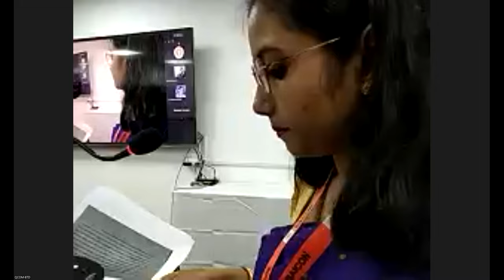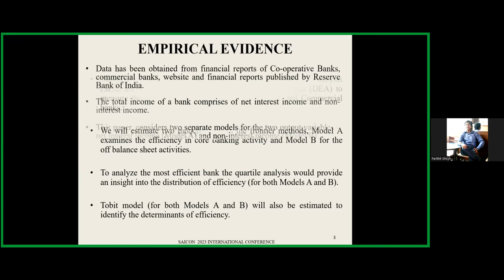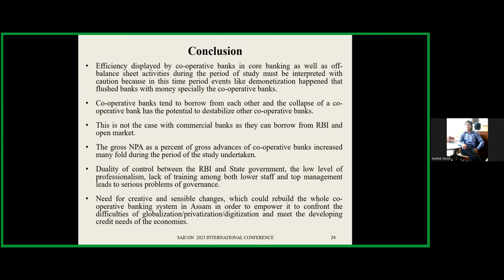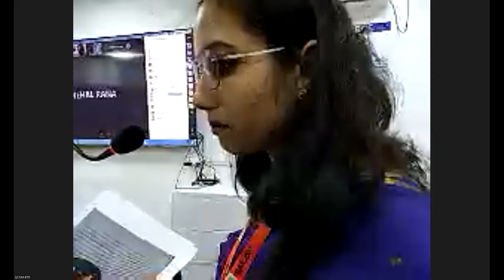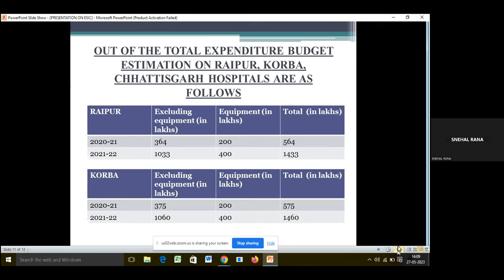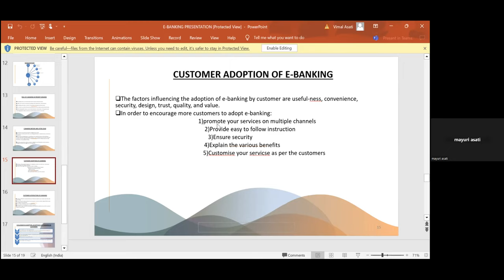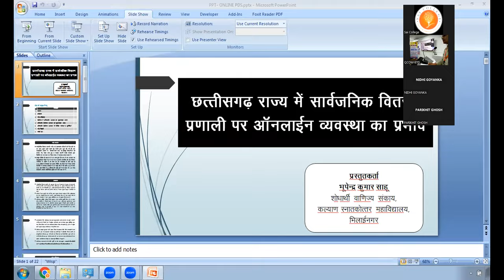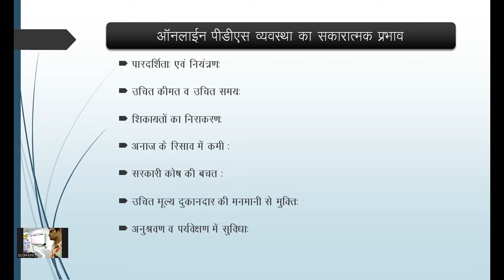SAICON 2023 DAY2 ONLINE SESSION PART 2